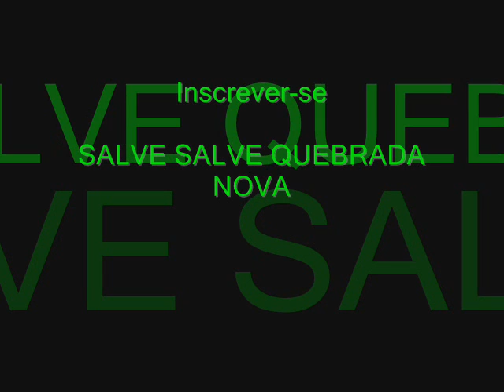SALVE SALVE QUEBRADA NOVA.wmv